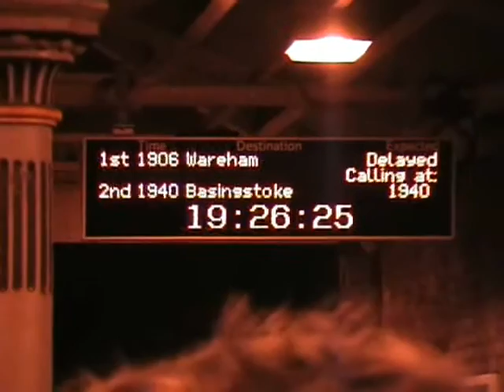34067 Tangmere stops at Hook on The Royal Wessex 6/12/03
34067 Tangmere on The Royal Wessex at Hook twice, 6/12/03. Also included are some shots of older SWT trains.